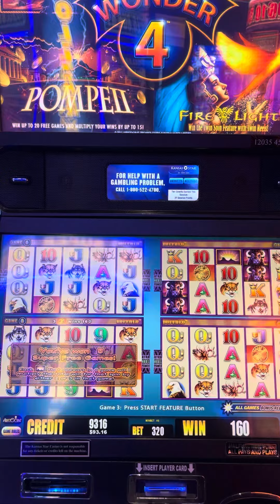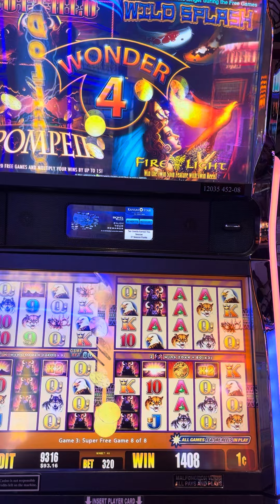Must watch!!Buffalo super free game on an old slot machine!